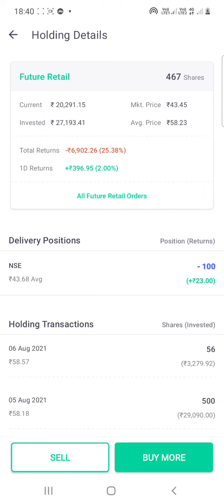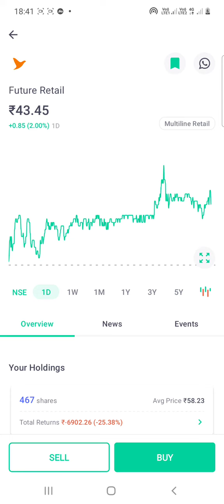future retail group